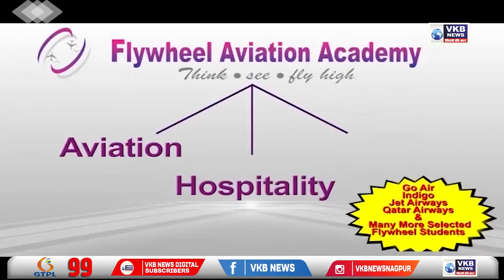जिप सदस्यांनी केली नुकसानग्रस्त भागाची पाहणी व ब्लॅंकेट वाटप